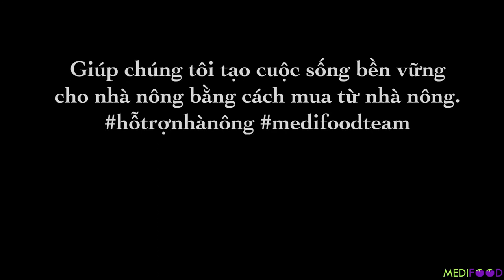HÀNH TRÌNH HỖ TRỢ NHÀ NÔNG | TÂM NÔNG PART 1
🌱Mỗi thành viên đến cùng MEDIFOOD.IO đều có những lý do riêng, nhưng chung quy điều chúng tôi mong muốn đó là làm sao để mọi người có thể dễ dàng tiếp cận được với thực phẩm hữu cơ với giá thành tốt hơn.

🌱Và có thể giúp nhà nông có cuộc sống bền vững hơn, an tâm canh tác theo hướng hữu cơ mà không phải bị ảnh hưởng bởi thị trường, bởi các vấn đề đầu ra.

🌱Team cũng đã dành rất nhiều thời gian để đi khảo sát và hỗ trợ các vườn, những sản phẩm khi chúng tôi đăng lên đều thuộc những vườn MEDIFOOD.IO đã và đang hỗ trợ sau một thời gian dài và được kiểm chứng về quy trình trồng trọt và chất lượng sản phẩm để có thể đưa sản phẩm tốt nhất tới tay người tiêu dùng.

🌱Đối với những vườn đang chuyển đổi, MEDIFOOD.IO cũng hiểu phải làm sao để họ có thể tập trung chuyển đổi để lo được cơm áo gạo tiền hằng ngày. Chúng tôi cũng hỗ trợ vườn làm thêm ao nuôi cá tự nhiên, trồng thêm một số loại ngắn ngày quanh ao, làm phân trùng quế... để vườn có thêm thu nhập trong thời gian chuyển đổi và tạo thêm kinh tế cho họ.

🌱MEDIFOOD.IO luôn khuyến khích vườn có thể tự chủ động về đầu ra dù chúng tôi luôn song hành hỗ trợ. Team cũng hỗ trợ về mặt xây dựng thương hiệu cho nhà vườn, để nếu trong trường tệ nhất team không thể song hành cùng nhà vườn về sau thì nhà vườn vẫn có thể tự chủ hơn về vấn đề đầu ra, và ổn định được cuộc sống của mình, không bị phụ thuộc vào thương lái.

❤️Xin hãy theo dõi và đồng hành cùng MEDIFOOD.IO HỗTrợNhàNông. Hỗ trợ nhà nông bằng cách mua từ nhà nông.❤️

Mua Thực Phẩm Hữu Cơ Từ Nhà Nông Tiết Kiệm Đến 60% So Với Siêu Thị.  ​Giao hàng trong vòng 24 giờ sau khi thu hoạch.

🥗 𝗠𝗘𝗗𝗜𝗙𝗢𝗢𝗗.𝗜𝗢 xin giới thiệu Gói Rau Tháng có giá 𝟭𝟲.𝟮𝟬𝟬₫/ 𝟯𝟬𝟬 𝗴𝗿𝗮𝗺 (54.000₫/ KG). Với mức giá này, rau hữu cơ của 𝗠𝗘𝗗𝗜𝗙𝗢𝗢𝗗.𝗜𝗢 tương đương với giá rau an toàn của 𝗩𝗶𝗲𝘁𝗚𝗔𝗣.

🌱FREE SHIP cho đơn hàng 250.000₫ trở lên.
🌱Gói Rau Tháng 3kg+/ tuần giao hàng 1 lần.
🌱Gói Rau Tháng 6kg+/ tuần giao hàng 2 lần.

🥑🥕Hãy chọn thực phẩm hữu cơ từ 𝗠𝗘𝗗𝗜𝗙𝗢𝗢𝗗.𝗜𝗢 cho gia đình bạn. Lựa chọn thực phẩm phù hợp không chỉ giúp gia đình bạn có lối sống lành mạnh mà còn giúp hỗ trợ nhà nông canh tác hữu cơ và tạo môi trường bền vững hơn cho con cháu của bạn.🌳🌻🌎

Chúng tôi trân trọng cám ơn quý nhà nông đã đồng hành và chia sẻ câu chuyện của mình, cám ơn anh Thôn Đoàn đã hỗ trợ team trong việc dựng clip.

Editor: Thôn Đoàn, Nancy Trần
Camera: Nancy Trần